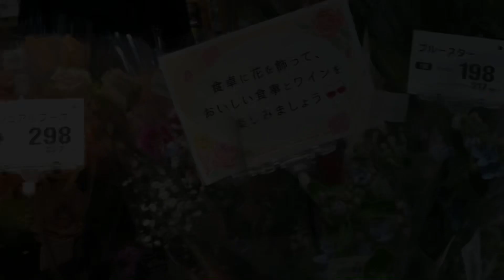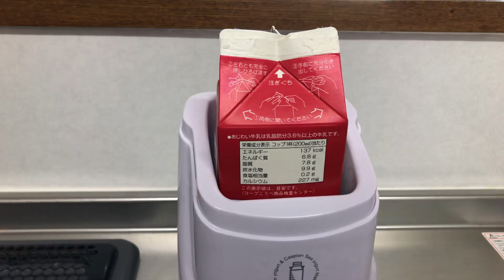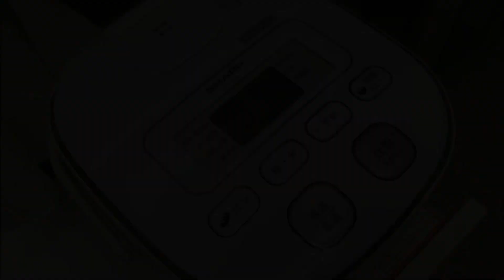シニア ライフ 60代主婦の日常 自家製ヨーグルト作り 親子丼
いつもご視聴、温かいコメントありがとうございます。

夫とコーギーと暮らす　６０代シニア主婦です。

シニア主婦のありふれた日常です。